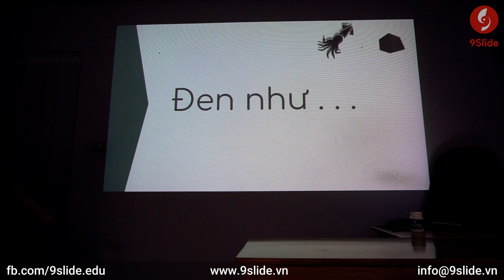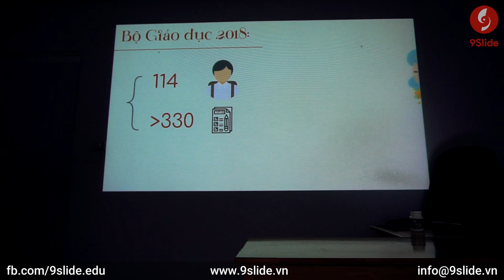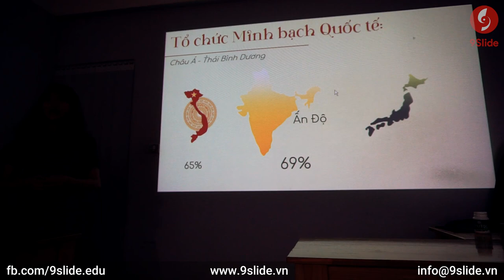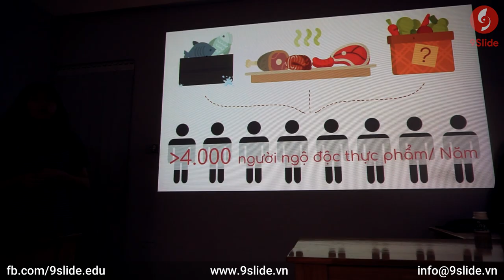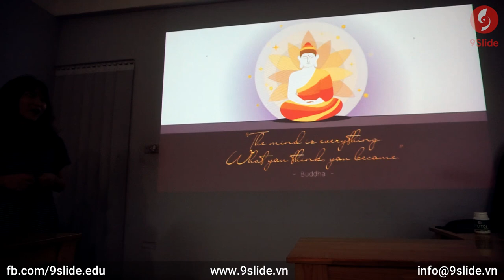Thuyết trình siêu ấn tượng bằng Animation Powerpoint đẹp / Khóa học Powerpoint Online: 9slide.com/